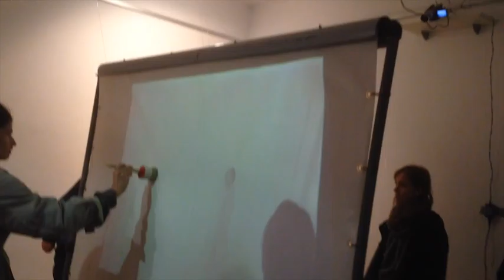Electrofluid System Video Liquida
Sylvia Molina, Joaquín R. Díaz, Julio Sanza-Vazquez, Javier Osona
Present:

The 'Líquida v2.1K' is an interactive sound-video installation. Conforming by a virtual sound trigger made with Kinect Sensor, a video capture-projection on an close video circuit, an electro-fluid, magnetic paint brushes, algorithmic sampler sound generation and stereo sound system.

The installation is a fountain that flows over one side of the screen, generating a kind of water fall that flows over it. The water is an electro-fluid, made with mineral paint, which allow us to make an temporal draw with the magnetic paint brush.

The screen splices the space in two parts. In one side the user walk inside the sensitive area of the installation triggering the algorithms of sound making an unlimited combination of sound depending on their movement. The user can also take a magnetic paint brush and draw with it over the dry part of the screen, while they are drawing and moving they continue generating sound. Ironically they can’t see the draw by themselves. The draw is visualized by the viewers and the camera in the other side of the installation. On the other side people see the draw and listen the sounds but they can’t see the users. The users see just the projection of the other side draws, visualized in their side of the screen.

We have two systems the electro-fluid that allows the user to make ephemeral draws and the cloud points and hot point made between the Kinect and processing. This last digitalize the user inside the virtual where it trigger the sounds.

Two spaces come together thanks to the technology. The actuators: shadow on the screen plus the electro-fluid and the virtual presence of the user inside the software. It generates a dialogue between the different spaces. This is the mock play of the 'real'.

The processes are non static and suggest a multiplicity of possibilities. The work moves between mathematical structures to generate sound, virtual presence that is trigger inside the computer, the material stream of electro-fluid on the fountain and the game of creating without see and view the reaction created by a hide user.

This project exists at the time of the execution, not earlier than later, so that´s why this piece exists. The machine needs to run in a way that express interactivity. An invisible device produce by the presence of the viewer the sounds we listen.